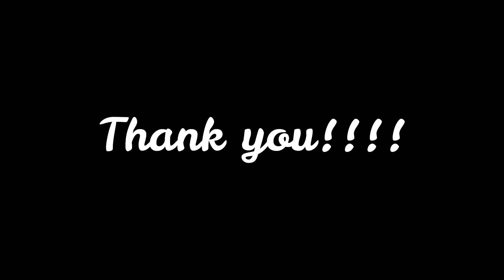How do Meditate-song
Meditation song by Sri Kagapujandar